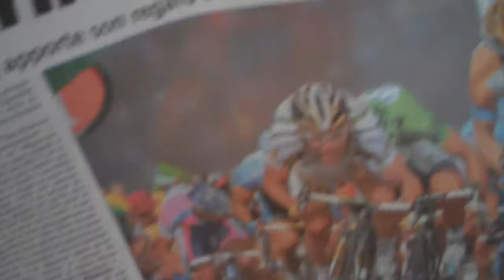Paul Sherwen interviews Bob Roll VID00009.MP4